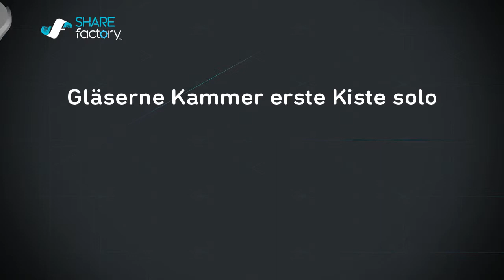Destiny - Gläserne Kammer erste Kiste solo